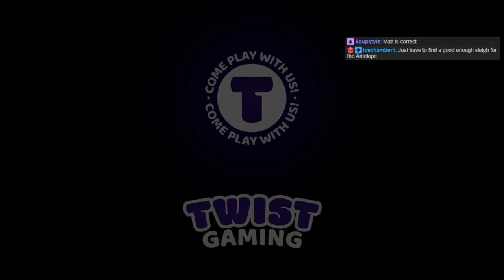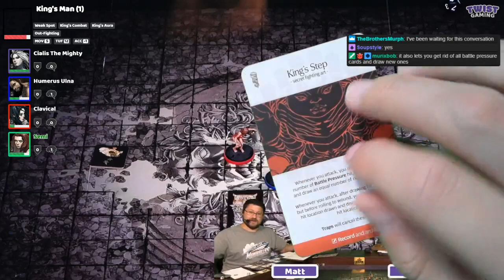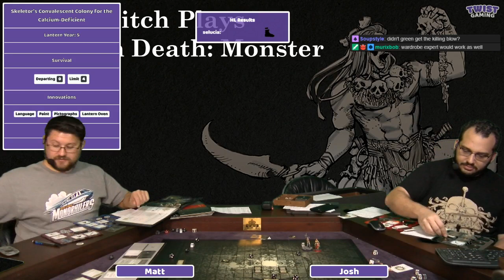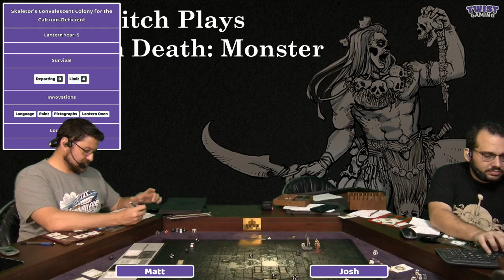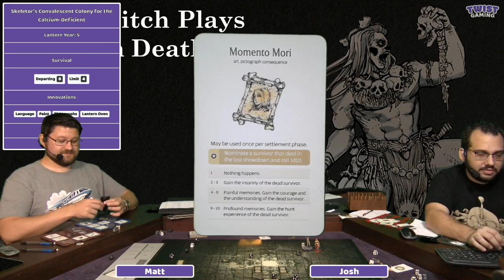Year 6 Pt 1 (King's Men) Twitch Plays Kingdom Death - S8